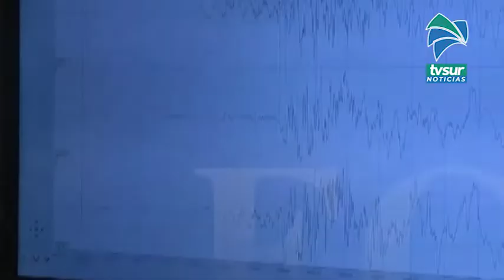Expertos recordaron la capacidad sísmica que tiene el pacifico sur